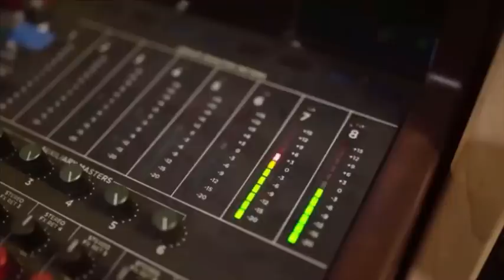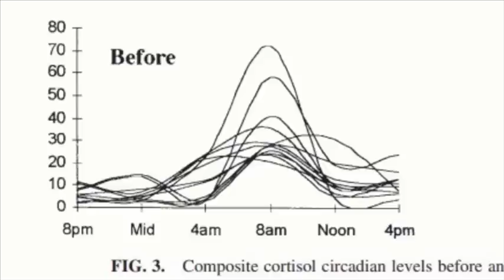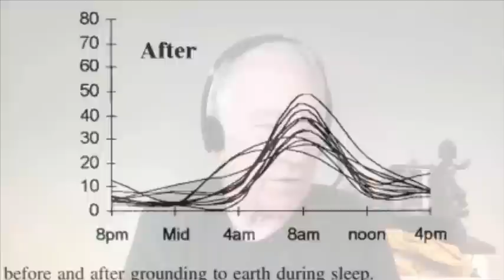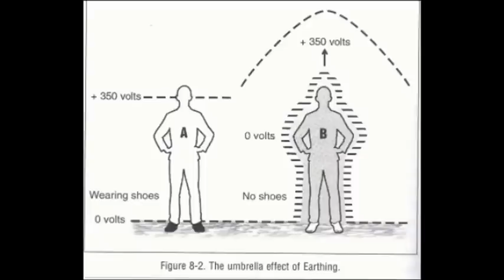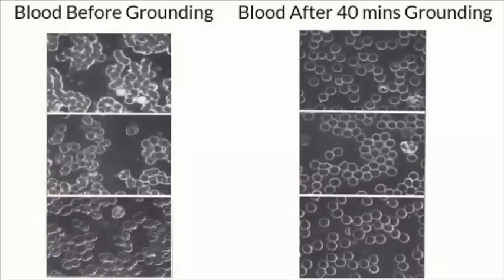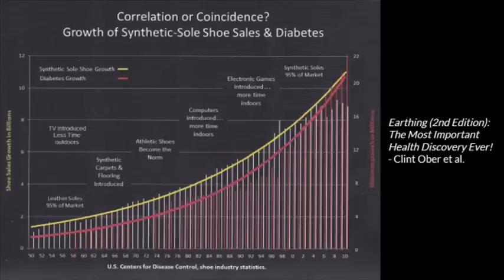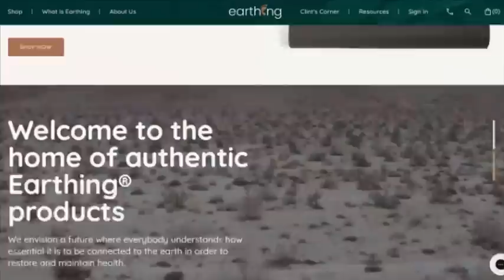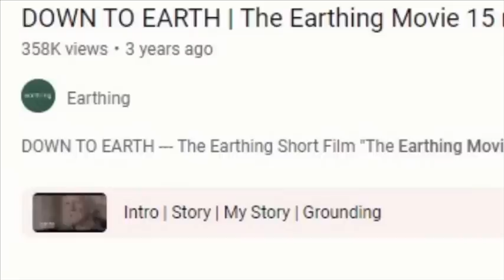Grounding with Clint Ober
Monero 👉 4ADKsKsEx6c8Y8g1dSVd7vUR27JnbER5R2jUTkUuKFddSKVsmnxR9AFedzHhMH4P4vePK3SbVZgMzWik423Nno7fBuH3oo3